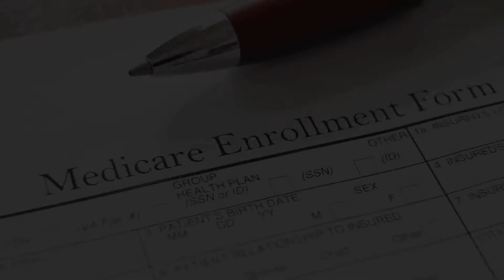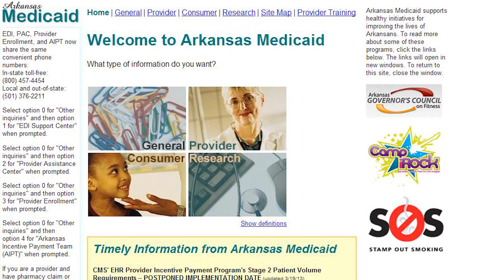QC LAN video